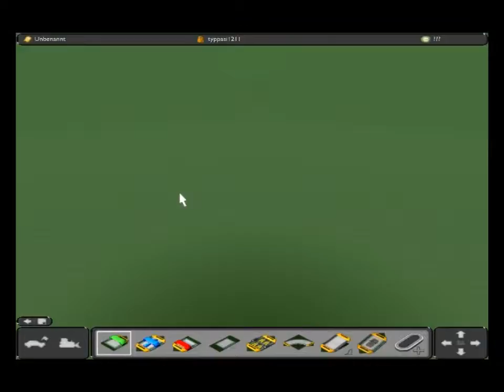Lets Zeuch #8 TrackmaniaNationsForever #7 [720p]